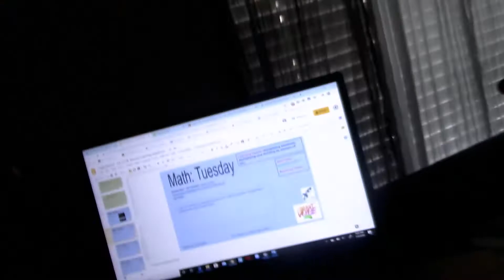Working Out + School + Time-lapses!!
HI, I hope you enjoyed the VERY short video! I will see you in my next video!!

              xoxo, Kayla Jane